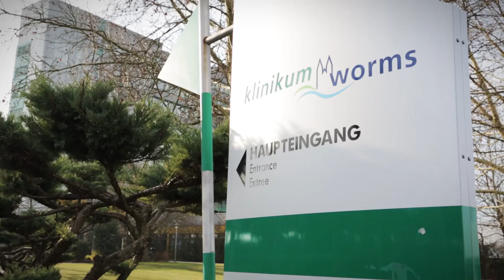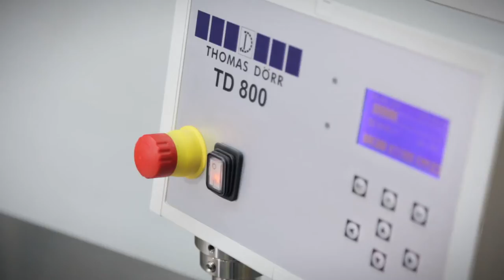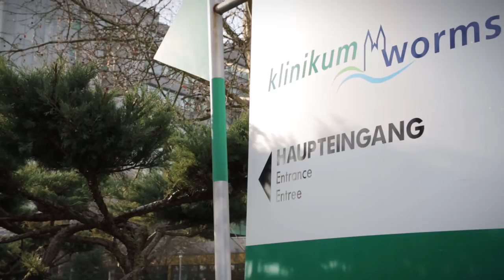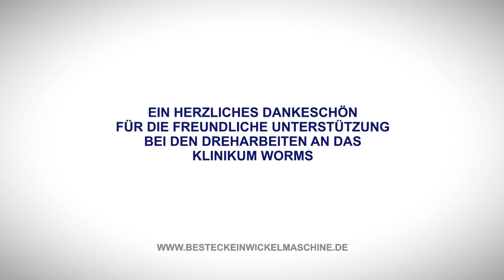Besteckeinwickelmaschine von Thomas Dörr - Imagefilm 2014 deutsch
Neuer Imagefilm über unsere Besteckeinwickelmaschine. Unsere Besteckeinwickelmaschine wickelt bis zu 800 Bestecksätze optisch ansprechend und hygienisch in Serviettenpapier ein.